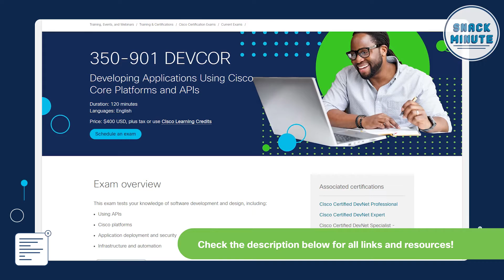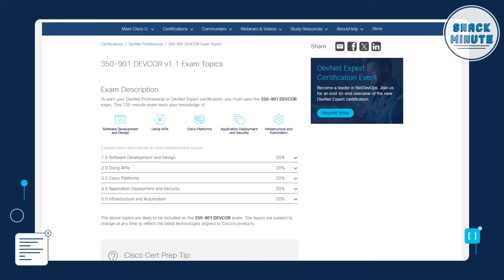Passing the DEVCOR Exam: A Cisco Expert's Guide to Success | Snack Minute Ep. 137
Are you struggling to prepare for Cisco's DEVCOR exam? Get insider tips and strategies for the "Developing Applications Using Cisco Core Platforms and APIs" exam to earn your Cisco Certified DevNet Professional Certification. In Snack Minute Ep. 137, Jason Belk, Sr. Technical Advocate, shares proven DEVCOR exam strategies for success.

Chapters:
00:00 Introduction
01:23 DEVCOR content
02:57 Labs and sandboxes for DEVCOR
04:54 Updates to the exam
06:29 Studying tips
09:48 Decoding exam questions
12:01 Top things to do before the exam

Share your DEVCOR exam preparation tips and engage with fellow learners.

Do you have questions or want to share your journey with the DEVCOR exam? Our experts look forward to your comments. Dive into the conversation and shape the future of our content. Advance your career with the Cisco Certified DevNet Professional Certification.